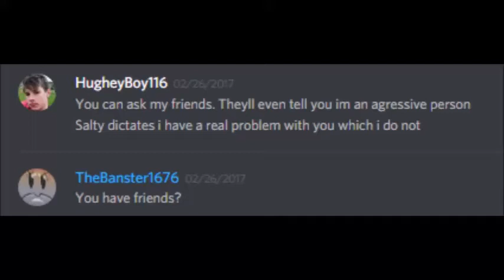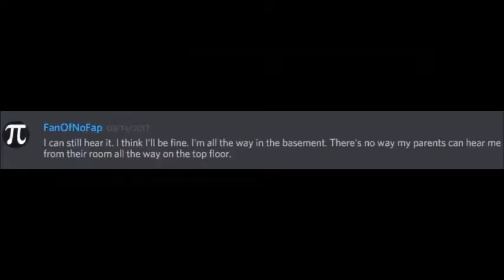MKDD kiddie disstrack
This goes out to all te Speedrunkiddies in the Mario Kart Double Dash public discord server, and kiddies around the globe.

Learn your place

Respect your elders

Im the Jackster, the Banster
The memeing grandmaster
The new kids on the block are a fucking disaster
Im full of laughter, when looking at their times
They been trying all year but they still cant beat mine

Aint a fan of their lines, aint got no potential
Learning A-tech before its essential, like
"hehe, thats gay, starfren, X D"
Way to piss off the whole community

Aint no telling when you'll finally grow up
Been too long already so ima blow you all up
When colvin realises that we dont care at all
He's gonna throw his controller against the wall

Exposing all the kids
Who be lauging at me
You aiming for the gods
But you only Expert C
Not here for a year bopping me should be free
But all that I can see is your shitty new PB

But, least its not ACT
You can only blame yourself cos there's no RNG
Its your fault and you know
Your MTs are slow
Quittin quicker than Roush when he's down 4-0

Gotta say Hughey when the hell you been
Thought you were gonna beat me to UK top 10
You should all learn your place
And thats the fucking back
Get the fuck off my discord, get the fuck out my chat

P.S Kiddies, we all think you're dumb
If you wanna be a man then fight me one on one
If you wanna see, kiddies getting bopped

Gotta say kids you acting awful tough
Living in the basement must be kinda rough
8 hours a day and you still fucking trash
You're Mario kart 7 but Im Double Dash